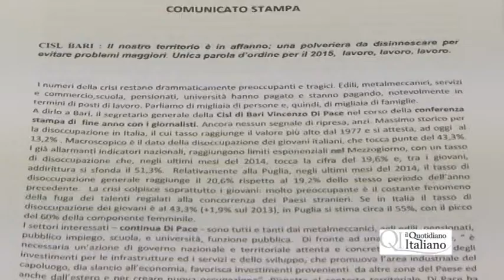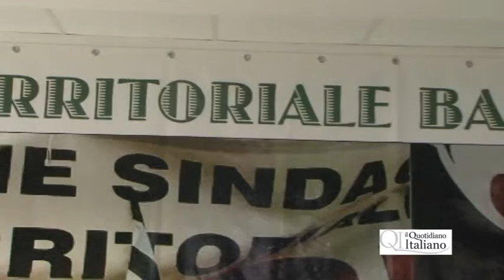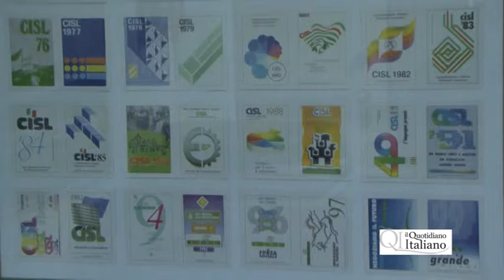Lavoro, il 2014 secondo la Cisl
I numeri della crisi restano tragici, parola del segretario generale della Cisl di Bari Vincenzo Di Pace nel giorno in cui il sidacato traccia il bilancio del 2014.